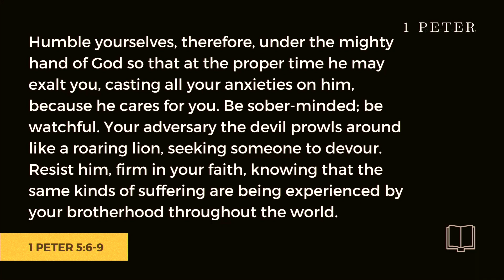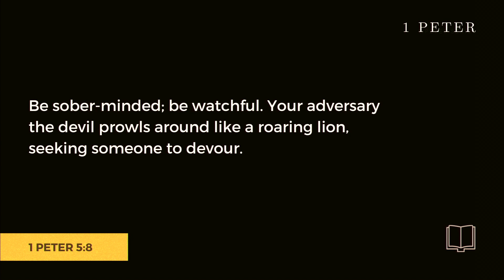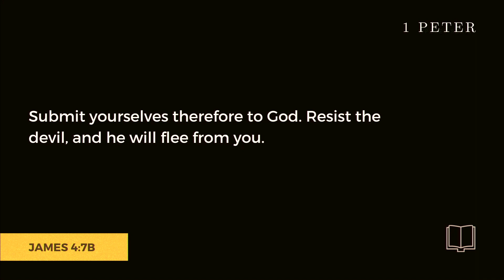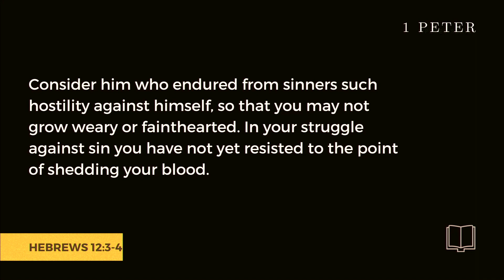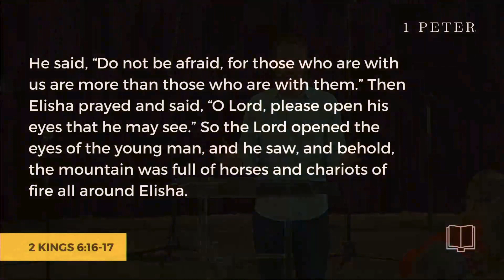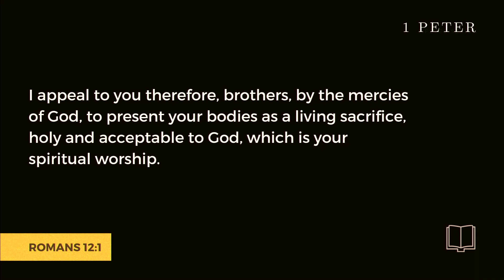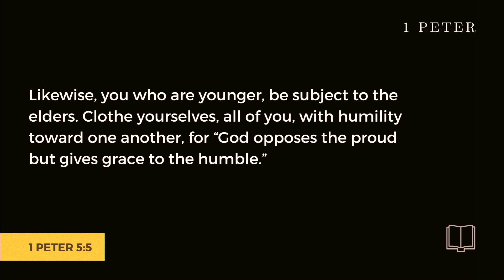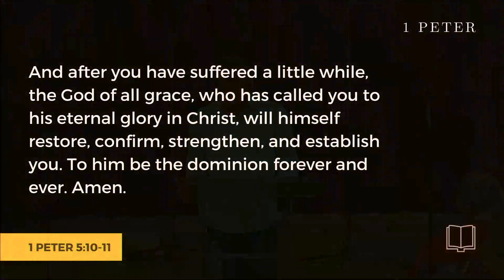Resisting the Devil | John Pendray | Living Light Kenosha